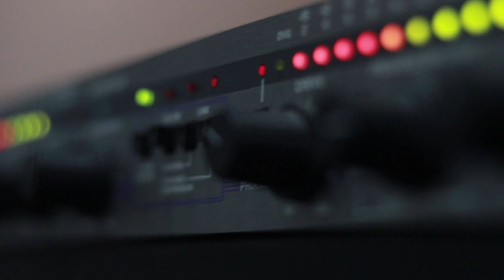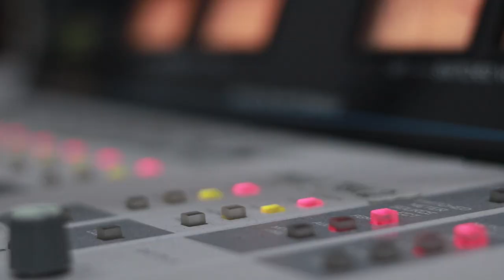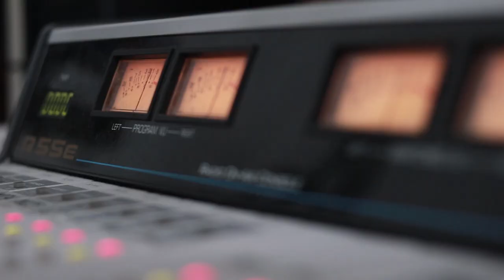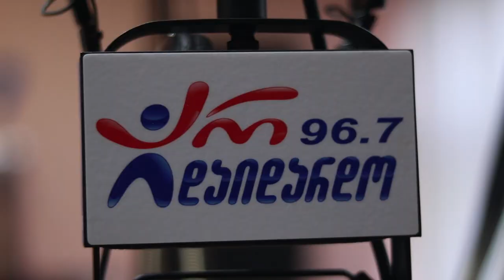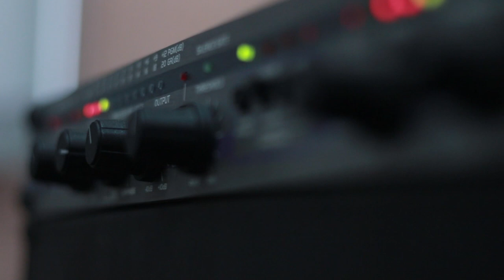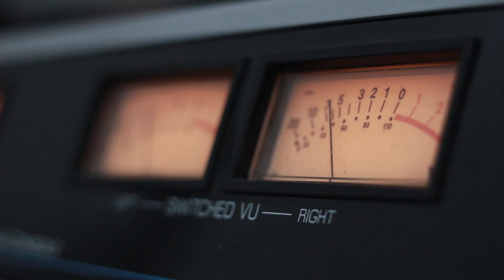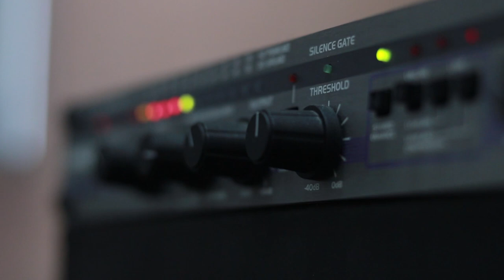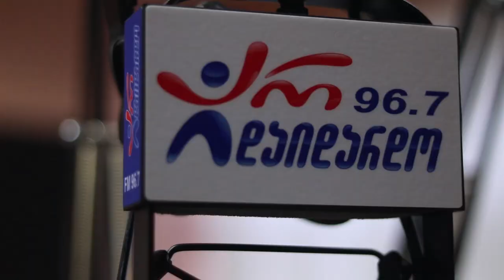ბუთქუნა და თამაზა. გადაცემა "არის 2020". 31.12.2019. ვიდეო კოლაჟი / Butquna & Tamaza. "Aris 2020"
2019 წ.  31 დეკემბერი
გადაცემა "არის 2020". სტუმრად ბუთქუნა და თამაზა (ვახო ბიჭიკაშვილი და ნიკა არაბიძე). ვიდეო კოლაჟი